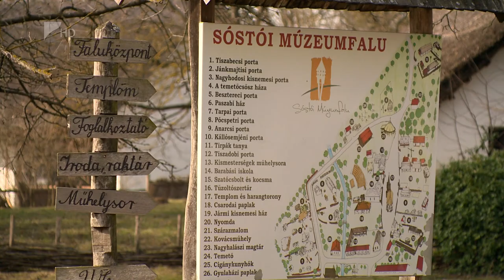Jelentős fejlesztés a Sóstói Múzeumfaluban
Közel 900 millió forintból korszerűsödött a Sóstói Múzeumfalu. Az európai uniós és az önkormányzati forrásnak köszönhetően kialakítottak egy új vendégfogadó teret és megújult a színpadtechnika, nyár végére pedig a portákat bemutató kisfilmek is elkészülnek.